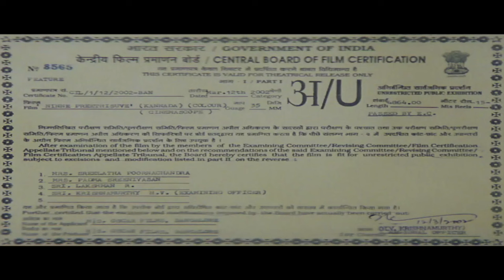Ninne Preethisuve Kannada Movie Part 1 | ರಮೇಶ್ ಅರವಿಂದ್ ಗ್ರಾಮದಲ್ಲಿ ಪ್ರೇಮಾ ಅವರನ್ನು ಭೇಟಿಯಾದರು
Kannada Movie - Ninne Preethisuve ( transl. I Love You) is a 2002 Indian Kannada-language romantic drama film directed by Om Prakash Rao and produced by Oscar Films.
Production company: Oscar Films
Starring: Ramesh Aravind; ‎Shiva Rajkumar‎; ‎R...‎
Story by: Rajakumaran